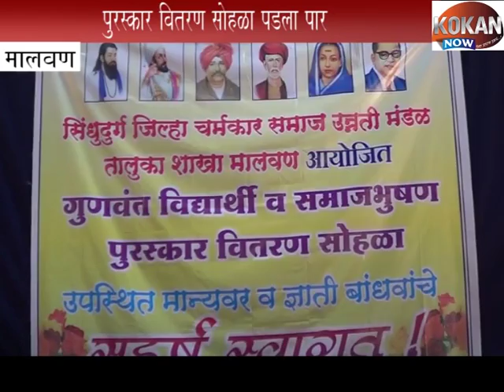Charmkar Samaj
चर्मकार समाजाकडून गुणवंत विद्याथींचा सत्कार .